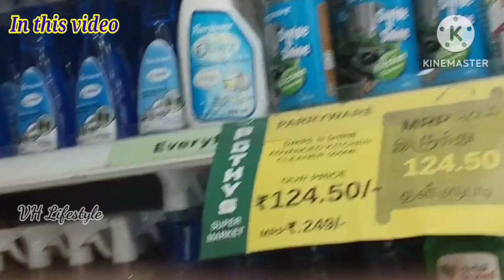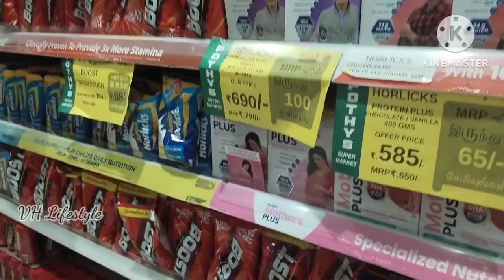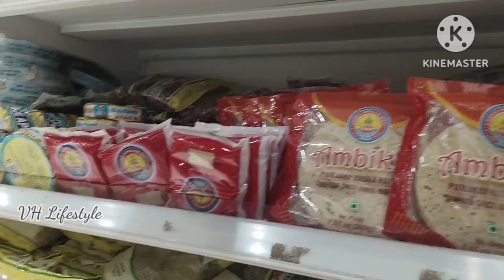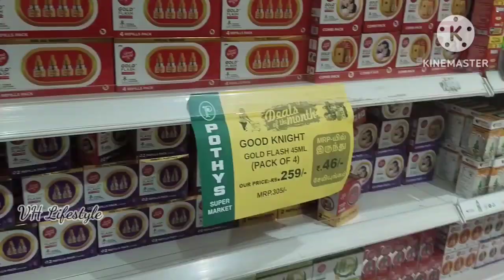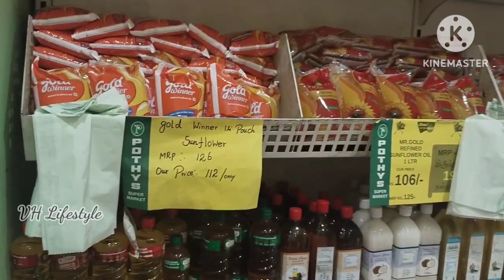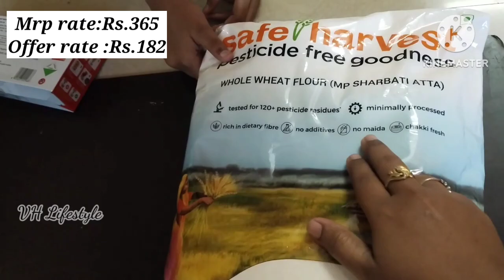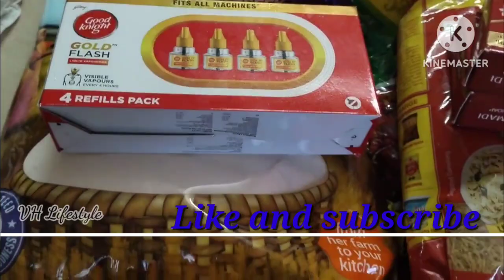How I planned monthly grocery before and after || Pothys Diwali offer || supermarket in tamil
In this video I shared my grocery planning before and after purchasing vlog in pothys swarna Mahal super market

also Diwali offer sale is going in pothys swarna Mahal chrompet

it's very useful video

Shared my experience

keep like and supporting my channel and my video

Other main videos are :

5 in 1 kuladeivam temple

Grt gift items 1500 rs and 3500 rs full unboxing and review video

Pothys Swarna Mahal savings scheme

 kids collections in pothys Chromepet

Adi kirthigai kaavadi spl vazhipaadu

Cooking vlog 1 breakfast and lunch
Sambar and egg Biriyani

How to make slime in 2 method

More than 100 videos in my channel

Enjoy Every moment of your life 🤩